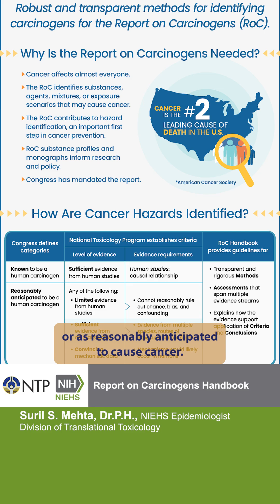Report on Carcinogens Handbook: A tool to identify cancer hazards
Dr. Suril Mehta introduces the revised handbook and explains its importance in the fight against cancer.